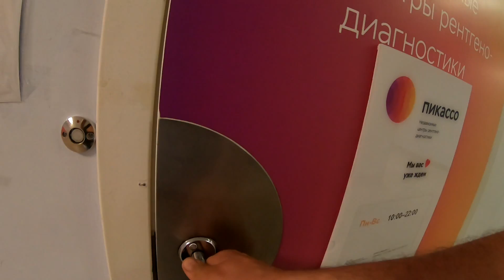ОТПРАВИЛСЯ В ОТПУСК